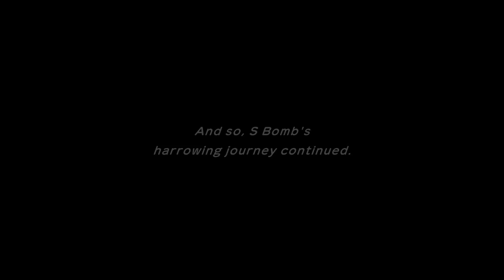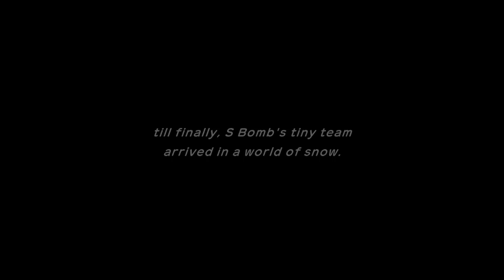Mt Blaze - Pokemon Mystery Dungeon DX (Episode 9)